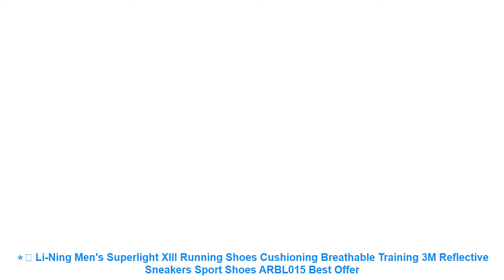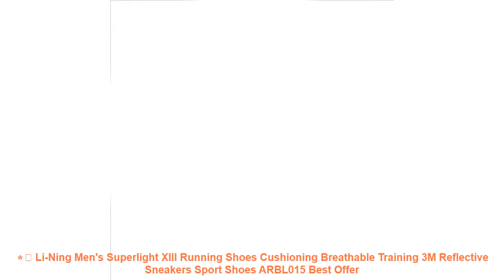⭐️ Li-Ning Men's Superlight XIII Running Shoes Cushioning Breathable T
⭐️ Tfsland Trend New Men Sneakers Breathable Male Sports Lace-Up Cortez Shoes For Men Mixed Colors Soft Comfortable Running Shoes =

⭐️ Onemix Women Air Running Shoes for Women Air Brand 2017 outdoor sport sneakers female athletic shoe breathable zapatos de hombre =

⭐️ 2016 Rax Men Trail Running Shoes Breathable Running Sneakers Women Outdoor Sport Athletic Shoes Men Trainers Chaussures Hombre =

⭐️ Fires Summer Sneakers For Man Sports Shoes Mesh Breathable Running Shoes Blask Men Ttrend Walking Shoes Autumn Flats Zapatillas =

Others Women's  Best Running Shoes Videos :

⭐️ Plus Size Men Summer Running Shoes Women Sneakers 2017 Mesh Breathable Sport Shoes Men Beach Water Shoes Womens Trainers Socone =
⭐️ ONEMIX 2017 cushion sneaker original zapatos de hombre male athletic outdoor sport shoes male running shoes size 39-46 =
⭐️ 2017 Summer New sport running Shoes Men Air Mesh Super Light sneakers Comfortable Breathable Non-slip Male lace up walking shoes =
⭐️ Original Hobibear Kids Shoes for Girls Sports Running breathable anti-slippe Footwear Top Band Children's Sneakers for Boy A603 =